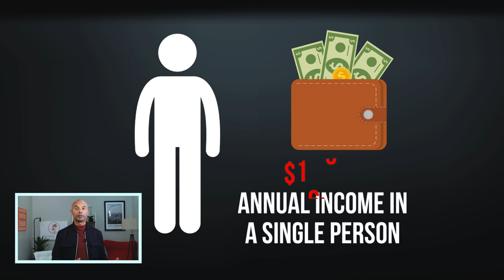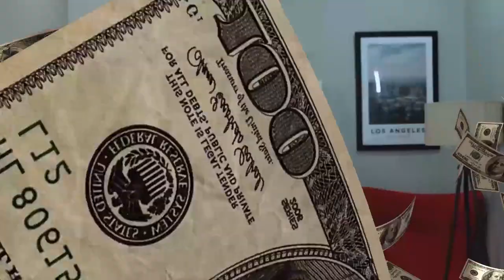Reasons Why Most People Are Broke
America is among the top 10 richest countries in the world and even ranked 1st based on International Monetary Fund's data. But despite this fact, 37 million of its people live in poverty. And even some people earning thousands of dollars a year also consider themselves broke. So, what's the reason behind this? Watch this video to learn more as I break down why many people remain poor.

CHECK OUT WHAT MUNIF ALI IS UP TO

IMPORTANT MOMENTS IN THIS VIDEO
00:00 Reasons Why Most People Are Broke
00:34 Poverty in America
01:47 Not Earning Enough Money
03:58 Not Saving Enough
05:28 Driving Excessively Expensive Cars
06:54 Purchasing Excessively Expensive Home
08:03 Being Too Comfortable with Life
09:08 Keeping Up with the Joneses or FOMO